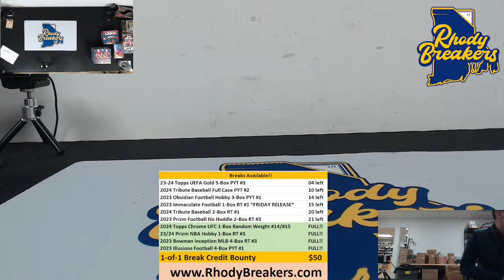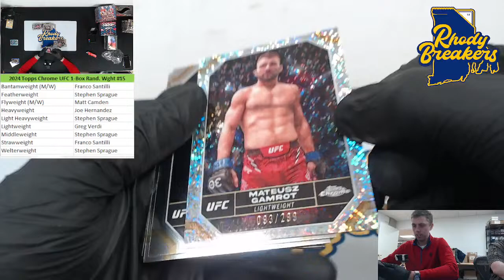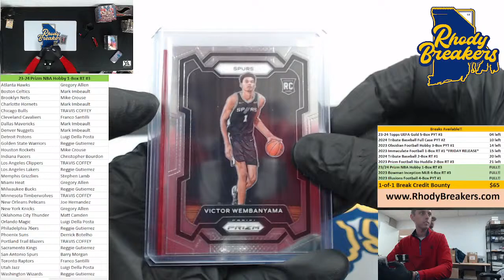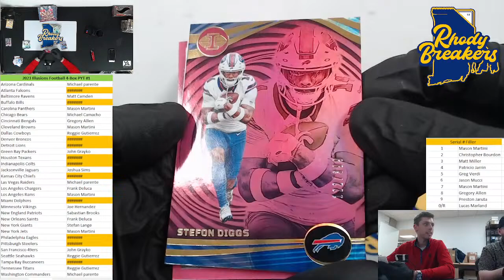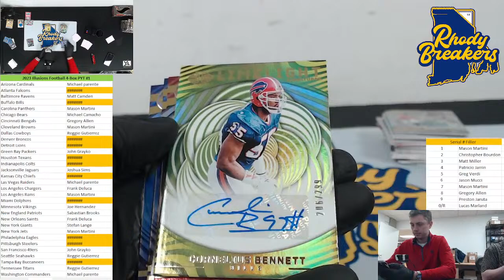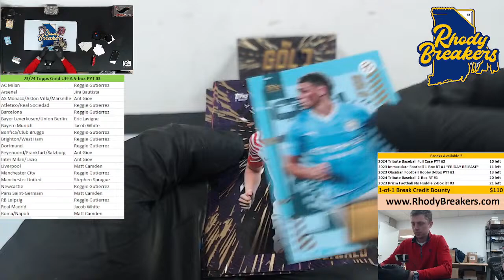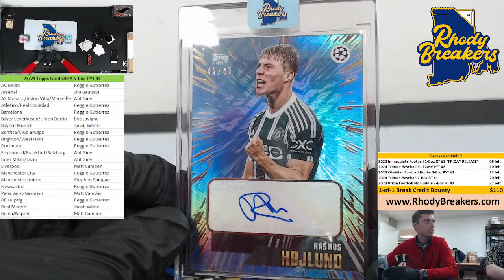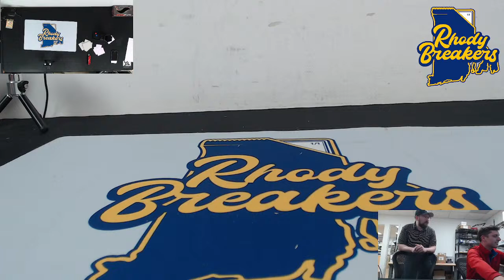Wednesday night fire with Rhody! All Sports Lined!